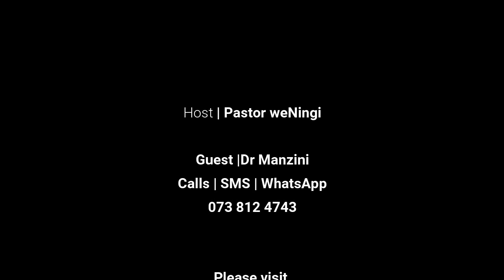ukugeza idlozi/ithongo explained | Dr Manzini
ukugeza idlozi explained | Dr Manzini